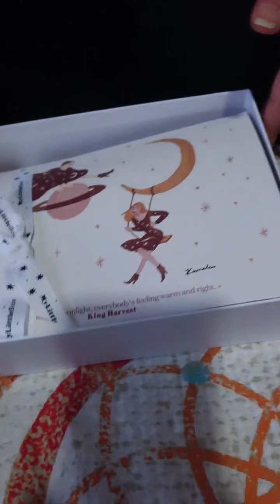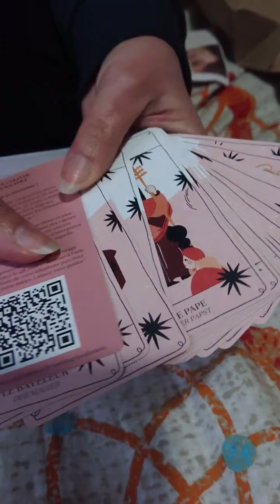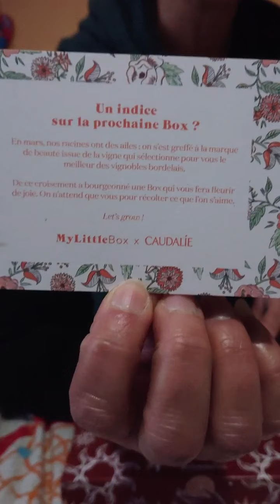My Little Box- février 2021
Nouvelle box !
Après BLISSIM, où j'ai été déçu pour les deux dernieres, j'ai voulu changer et j'ai choisi My Little Box et j'avouerai que je ne regrette pas, j'ai été agréablement surprise.
Les produits top et les goodies j'adore !
On verra la prochaine qui s'annonce sympa, avec un partenariat Caudalie ! J'ai hâte !